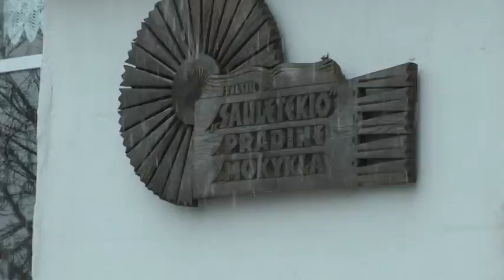Telšiškiai nenori mergaičių socializacijos centro. Diskusija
2016 vasario 9 d. Telšių savivaldybės salėje vyko gyventojų ir valdžios atstovų diskusija dėl mergaičių socializacijos centro steigimo buvusios jaunimo mokyklos pastatuose, kurie yra visiškai šalia vaikų darželio ir ,,Saulėtekio'' pradinės mokyklos Kepyklos gatvėje.